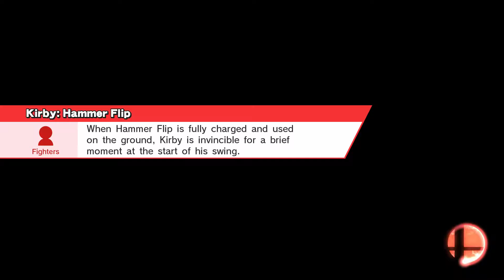[Games N Geek Sm4sh Singles 1-14-17] WR1 | CaNon (Kirby) vs Birzes (Mewtwo)